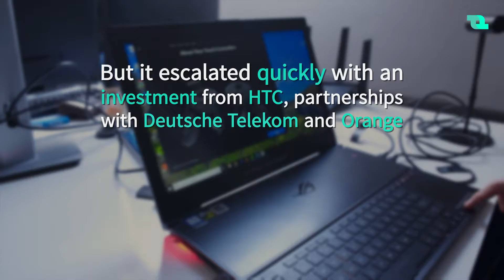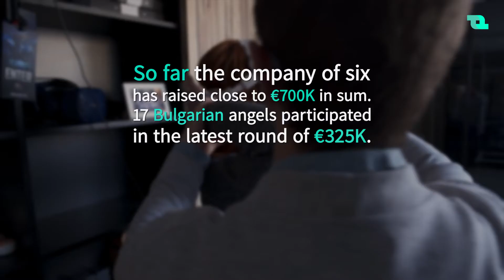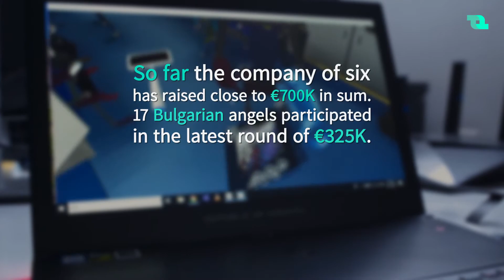QuarkVR is About to Put Virtual Reality on the 5G Network for Deutsche Telekom and Orange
Bulgarian virtual reality streaming software company QuarkVR, which was backed by HTC in 2017, has recently raised a new round of €325K. There are several interesting aspects of this story: first, it’s the biggest round ever for the syndicate investment network CEO Angels Club. Secondly, it might seem as a peanut considering the hype for investments in VR, but as they’re slowing down worldwide and QuarkVR needs to finance some big projects ahead, it was a rational decision to fundraise at home. Last, but not least the startup needed the capital to grow its dev team and continue testing diverse VR applications for the clients of Deutsche Telekom (DT) and Orange.

In 2018, Orange and (DT) have partnered with the Bulgarian startup QuarkVR and plan to launch virtual reality products such as VR calls, meetings and even factory trainings for corporate clients.

“VR is a desired solution for sectors such as automotive, architecture, aviation engineering, esports and even education and corporate trainings”, Krasimir Nikolov, co-founder and CEO of Quark VR, told Trending Topics. The partnership with the telecoms will allow the company to continue spreading the word of corporate applications of VR in Europe.